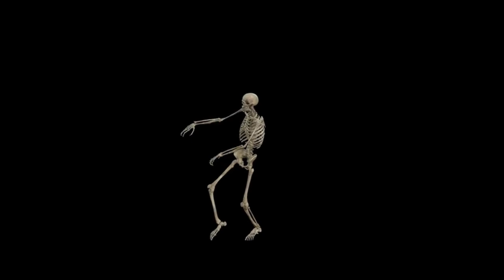🎵Senza Pensieri Musica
Non dimenticare di iscriverti, mettere mi piace e condividere i miei video se ti piacciono !